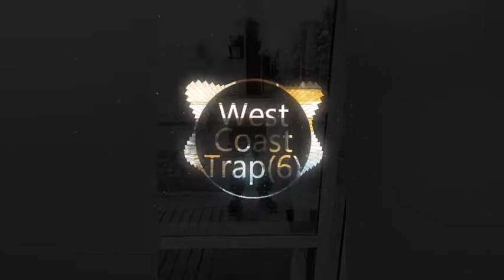West Coast Trap6 -By Neo Music CLUB, music created using Remixlive app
Check-out my another Channel -
neo FAMILY CLUB -